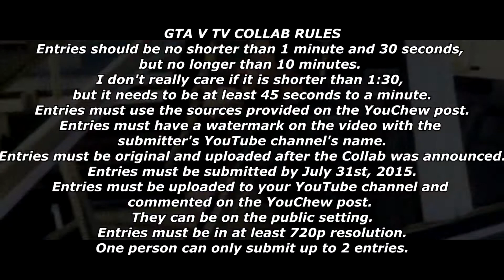YTP - Weazel TV Drops the B@$$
This my entry / a promotion for my new YouTube Poop Collab, the GTA V TV Collab